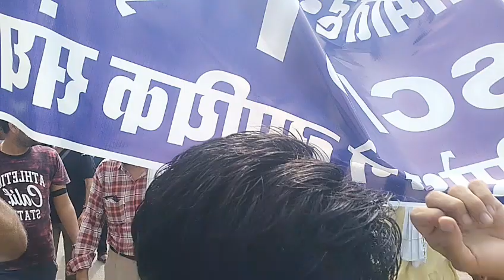bharat bnd 6 September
Bharat bnd ,sc St act